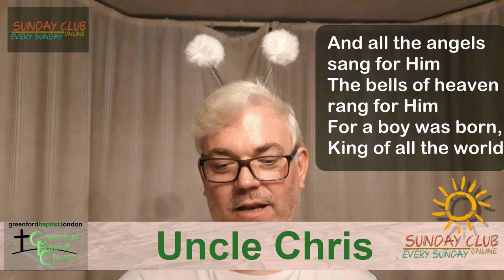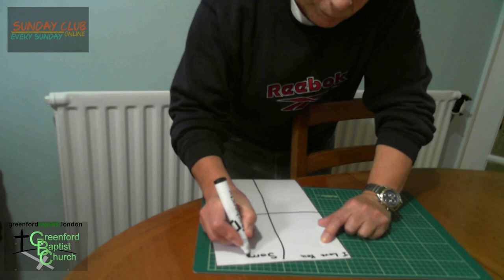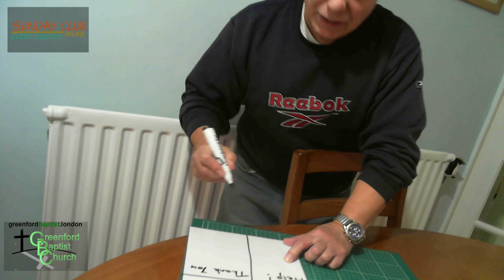Sunday Club - 15 November 2020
Please follow this link for send us your details (Name and address)